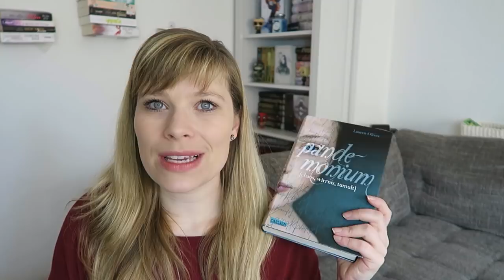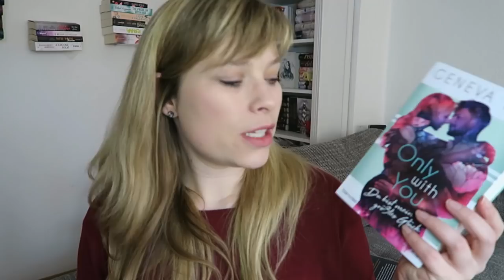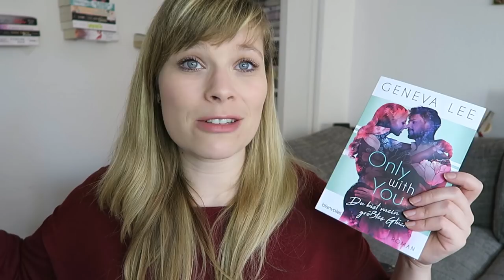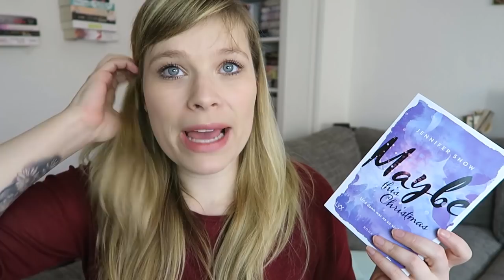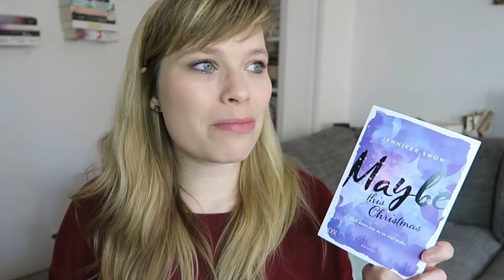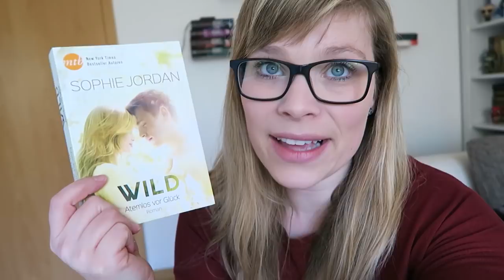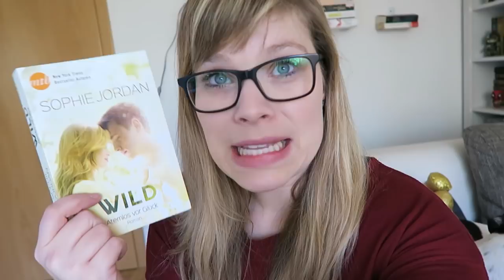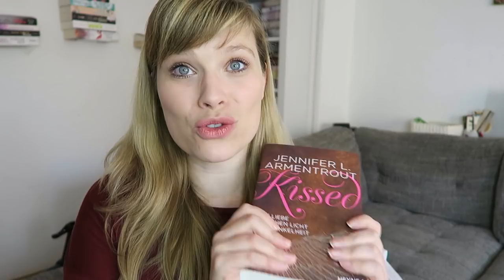Januar // Lesemonat & Neuzugänge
Das neunte Haus - Leigh Bardugo

True North - Unser Traum von Für immer - Sarina Bowen

Pandemonium - Lauren Oliver

Maybe this Christmas - Jennifer Snow

Boston Nights - Wahres Verlangen - Samantha Young

Only with You - Geneva Lee

Wild - Atemlos vor Glück - Sophie Jordan

Kissed - Jennifer L. Armentrout

Ein Gratis Hörbuch von Audible:

- Werbung Ende -